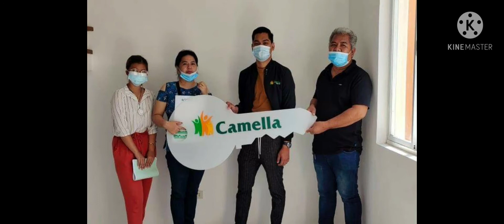Ganito Pala ang Turn Over Drina Model Camella Vita Family Pajares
Camella is the largest homebuilder in Philippines real estate industry.

As builders of top quality yet affordable housing in the Philippines, Camella has an enviable reputation. With 40 years and counting, Camella has already built more than 400,000 homes in 39 provinces, and 104 cities and municipalities across the country.

Through the years, Camella has created an immense selection of affordable, high-quality Camella homes with world-class settings and exquisitely themed master planned house and lot communities across the country  – each one carrying Vista Land's expertise in space planning, carefully thought out and sustainable architecture, and an innate knack for selecting the most accessible and attractive locations.

**AMENITIES**
– Perimeter Fence
– Gate & Guard House
– 24/7 Security
– Adult and Kids Pool
– Clubhouse
– Basketball Court
– Parks & Open Spaces

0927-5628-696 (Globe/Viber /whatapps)